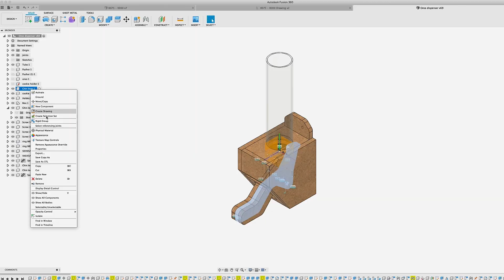Make nice parts without a CNC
A CNC mill is a nice machine, but don't think that you can't make nice parts without it. In this video I'm going to show you how to use templates to make nice parts by hand.